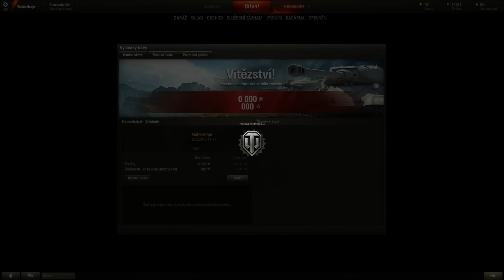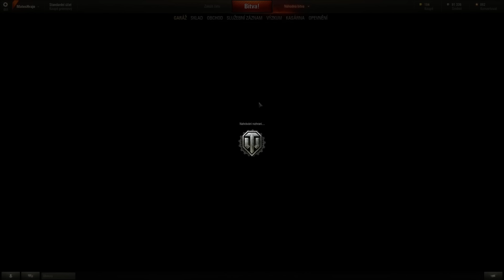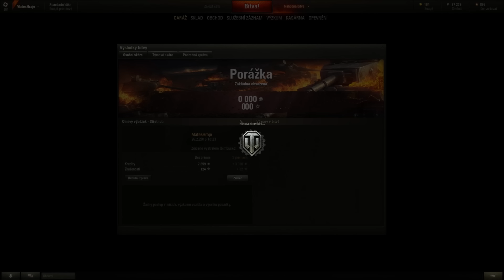Mates hraje | WoT - E66: Škoda T 24